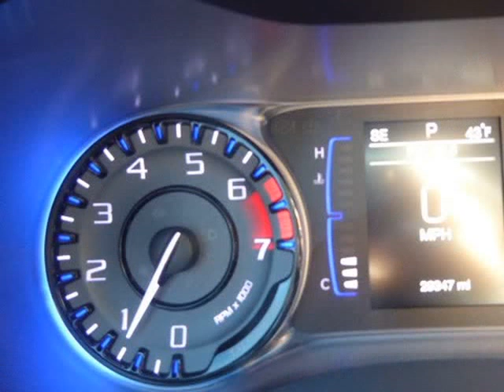2016 Chrysler 200 4dr Sdn S FWD (Columbus, Ohio)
4880 Sinclair RD
Columbus